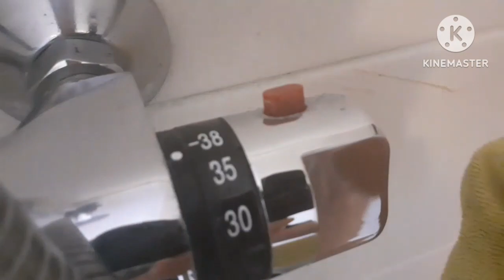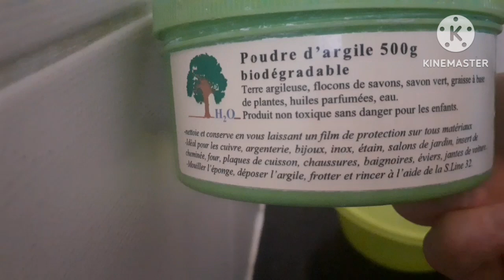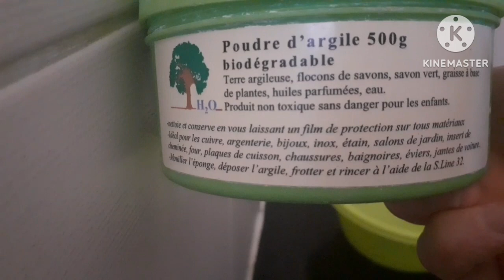Comment entretenir sa douche facilement 👍😊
Aujourd'hui je vous propose une vidéo sur le nettoyage de ma douche à l'italienne.
Je vous montre comment je nettoie ma robinetterie très facilement, sans aucun produit et en plus sans effort.
Je vous montre également comment je nettoie mon support de bouteilles de shampoings, gels douches...
Vous découvriez également comment je nettoie les joints de ma douche noircis par l'eau.
Ma douche a 8 ans et le résultat avant / après est bluffant.